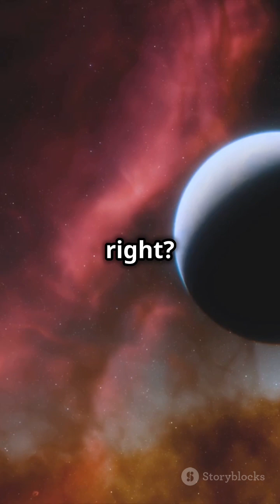Proxima Centauri B vs. Mars: The Ultimate Terraforming Showdown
In this video, we compare two potential planets for humanity's future: Proxima Centauri B and Mars. Which is better for terraforming and why? Learn the pros and cons of settling on Mars, right in our solar system, versus Proxima Centauri B, a promising exoplanet in a nearby star system. Should humanity focus on Mars first, or is Proxima Centauri B the key to our long-term survival in space? Watch this video to explore these exciting possibilities!

Terraforming Mars

Mars vs Proxima Centauri

Terraforming planets

Mars colonization

Exoplanet terraforming

Space colonization

Future of humanity in space